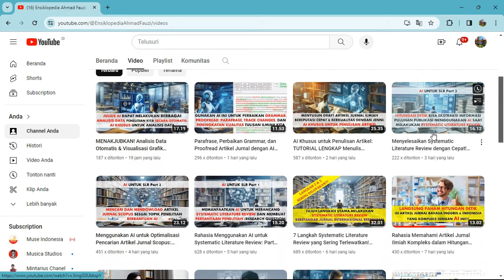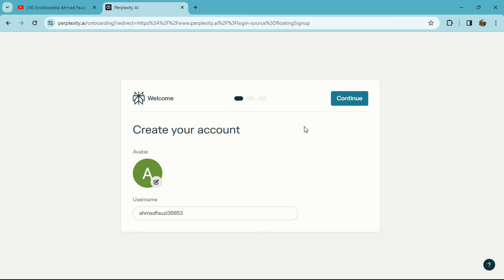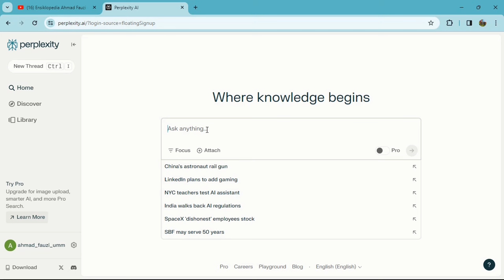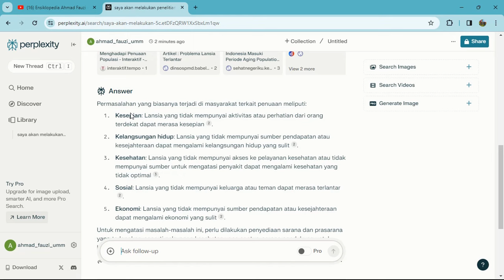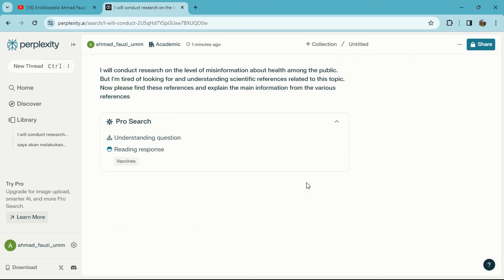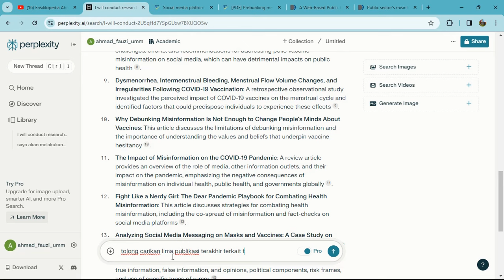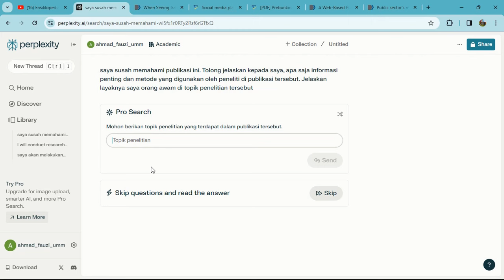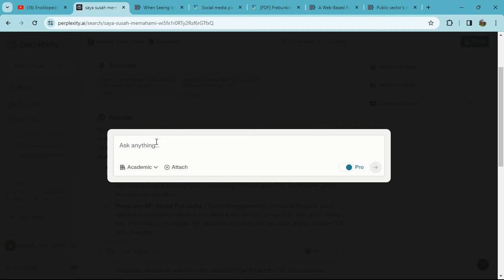Teman Diskusi Ilmiah dari AI yang Powerfull untuk Penelitian: Perplexity AI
Selamat datang kembali, Sobat Peneliti! Dalam video ini, kita akan mengungkapkan keajaiban dari Perplexity AI, sebuah alat canggih yang menjadi teman diskusi akademis dan ilmiah yang luar biasa! 🤖✨ Perplexity AI tidak hanya dapat memberikan dasar referensi ilmiah, tetapi juga bisa diajak diskusi tentang topik-topik terbaru dalam penelitian Anda.

Apa yang akan Anda pelajari di video ini:
🔍 Fitur-fitur hebat dari Perplexity AI yang membuatnya lebih powerful daripada ChatGPT 3.5.
💬 Cara menggunakan Perplexity AI untuk mendiskusikan topik penelitian Anda secara mendalam dan terperinci.
📚 Bagaimana Perplexity AI dapat memberikan dasar referensi ilmiah untuk memperkuat argumen Anda.

Jangan lewatkan kesempatan untuk menjadikan Perplexity AI sebagai teman setia dalam perjalanan penelitian Anda! Tonton video ini sekarang dan temukan bagaimana kecanggihan Perplexity AI dapat meningkatkan kualitas dan produktivitas diskusi ilmiah Anda! 🚀📚